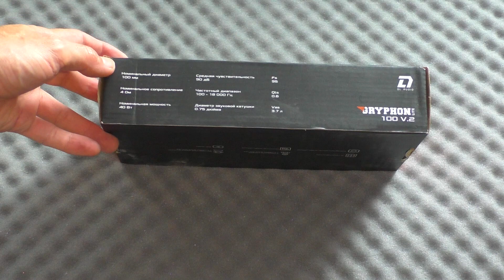DL Audio Gryphon Lite 100 V.2 распаковка, обзор, сравнение с Akisui 4